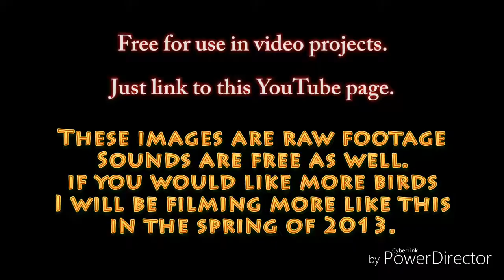hawk HD 720p